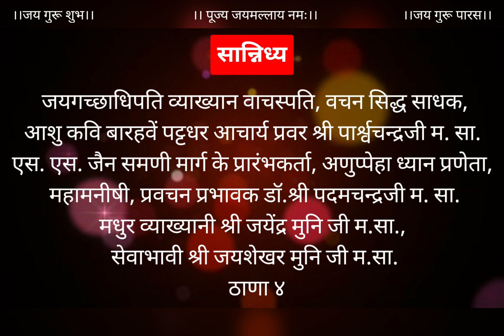गुरू भगवंतों के सान्निध्य में 52 वर्षीतप आराधकों ने किया वर्षीतप का पारणा